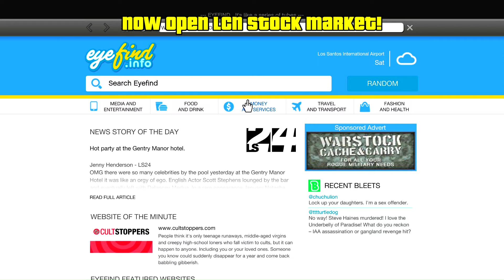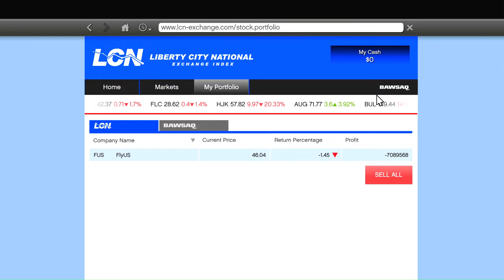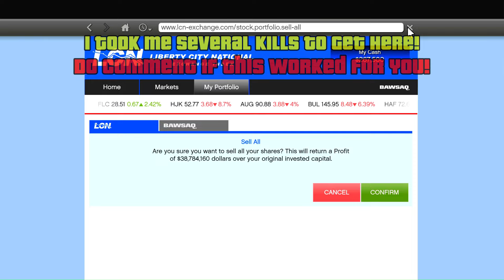SECRET GLITCH to make UNLIMITED MONEY in GTA 5 Story Mode 2024! (Stock Market Guide)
Hey Guys! My Name is Fire9. I make Gaming Videos...Especially of GTA.
We Have Already Reached 1150 Subscribers in Just 12 months...Thank You All For Such Great Love And Support❤️ Keep Loving and Sharing🥰
GTA 5  - How to get Money in GTA 5 Story Mode!
GTA V  - SECRET GLITCH to make UNLIMITED MONEY in GTA 5 Story Mode 2024! (Stock Market Guide)
GTA 5  - How To Make Money Fast in GTA 5 Story Mode!
GTA V - How To Earn Money in GTA 5 Story Mode!
GTA 5 - How to make Money in GTA 5 Story Mode!
GTA V - Story Mode How to Make Money!
GTA 5 - How to make Money Story Mode!